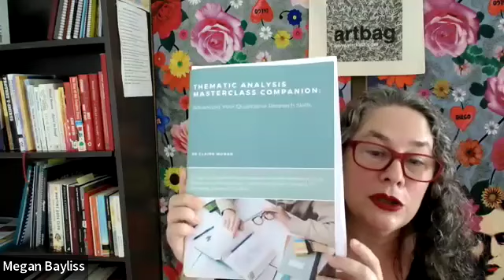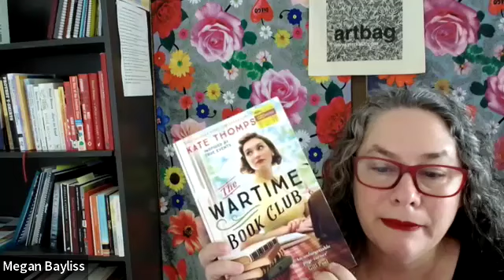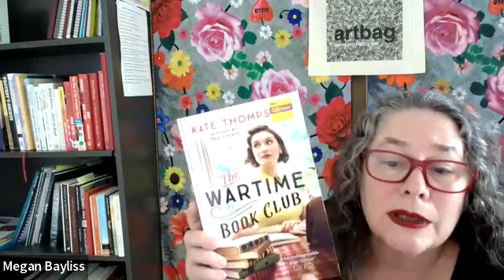Social Work research online Peer Support online group. Week 2.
Join any Monday at 9am NT time (9.30am QLD time, 10.30am DST). If you are a Social Worker doing HDR or research as a job then we would love to have you join our online peer support group.